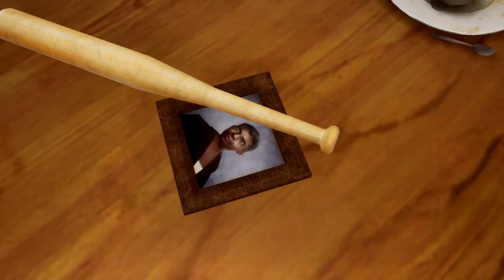Grand Theft Auto San Andreas – The Definitive Edition Part-1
Like For another Part-2  :)
Like Aim-10
Pls complete Like Aim :)
And Subs